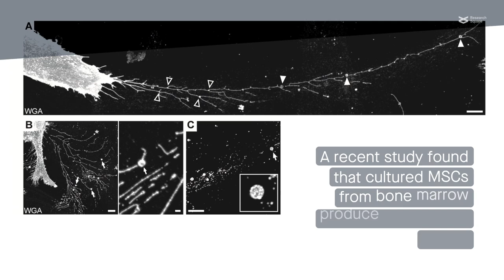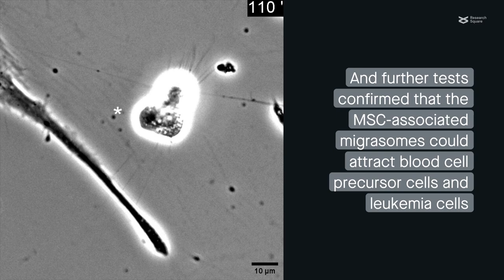Bone-marrow-derived mesenchymal stromal cells produce a newly described signaling organelle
Deniz et al. "Mesenchymal stromal cell-associated migrasomes – A new source of chemoattractant for cells of hematopoietic origin." Cell Communication and Signaling (2023)